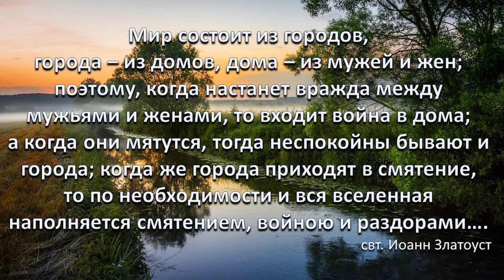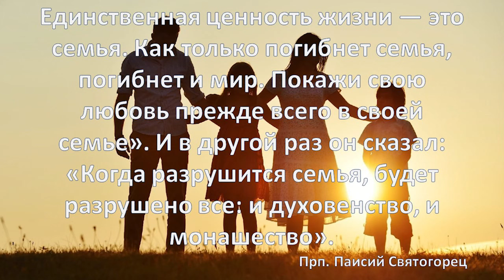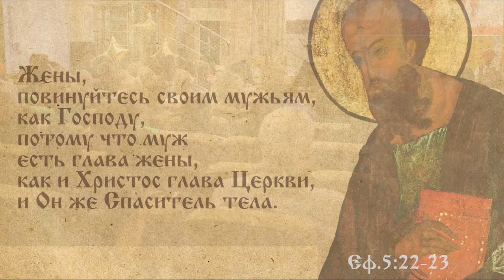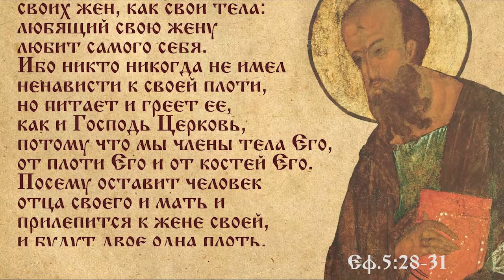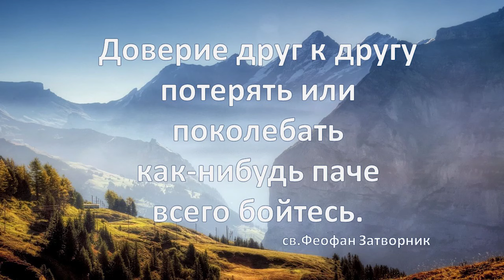Слово на родительском собрании